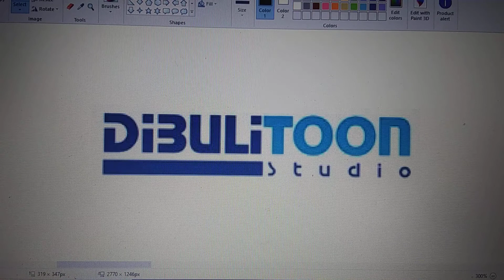Filmax Barton films dibulitoon studio elkano v centenario vuelta al mundo funding credits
Elcano magallanes